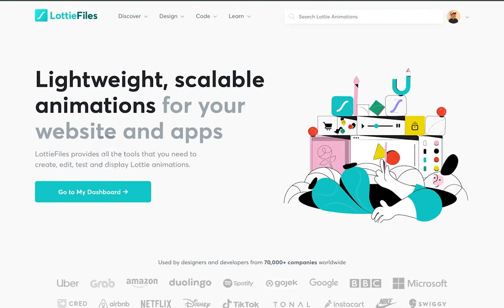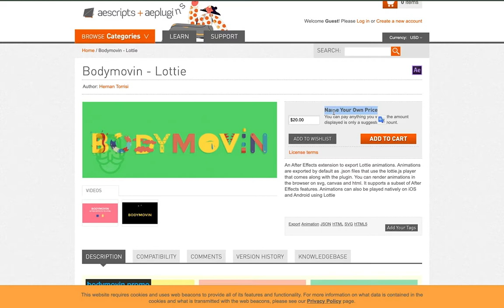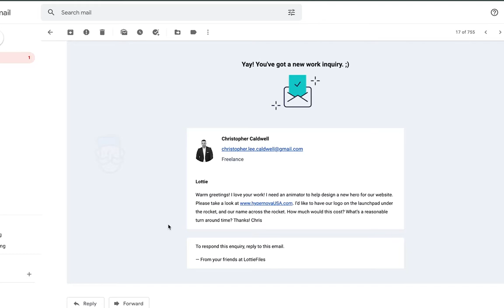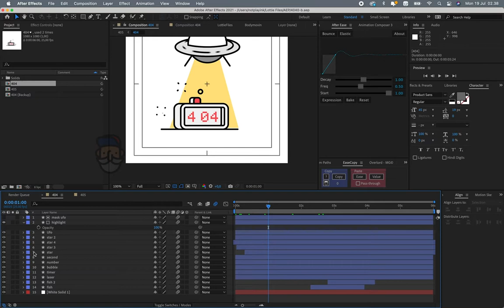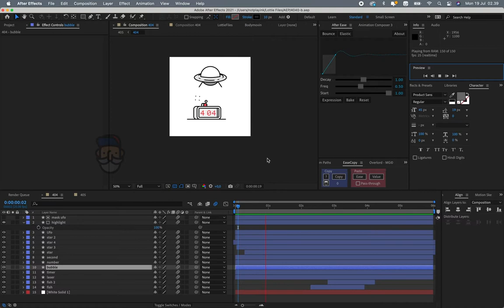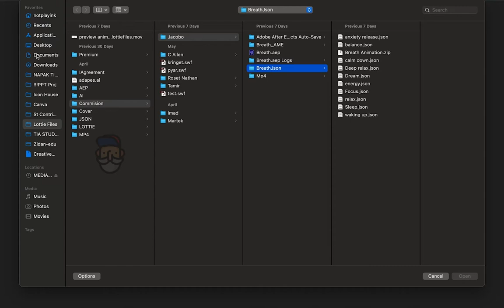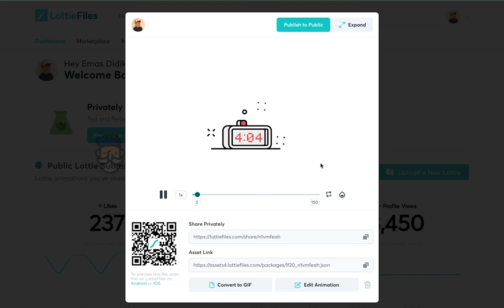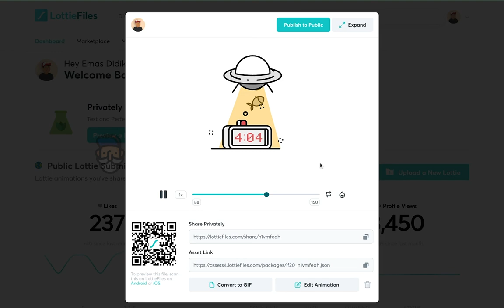Uang Jajan Tambahan dari Jualan Animasi Icon | Lottiefiles | JSON MonologDiniHari Eps.3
Halo temans, kali ini kita ngobrolin Lottiefiles, yuk gasss . . .

⏅⎒⎈ 💎𝑆𝒌𝔪𝖔𝗀𝔯ªᴾ 💎 ⎈⎒⏅

Semoga bermanfaat ya Gengs.
Salam. ❤️